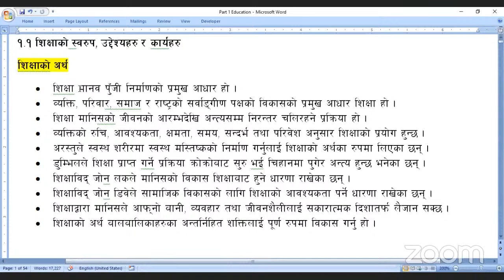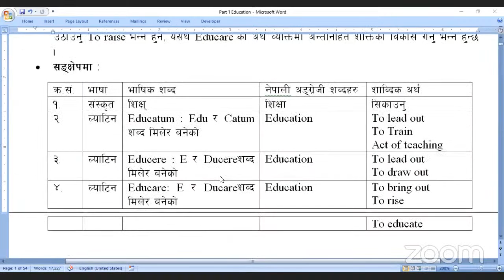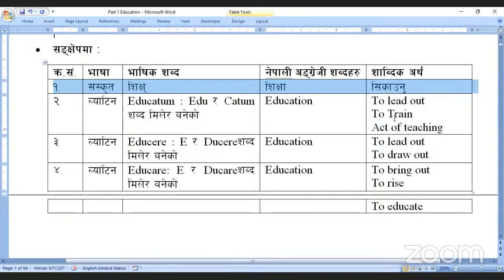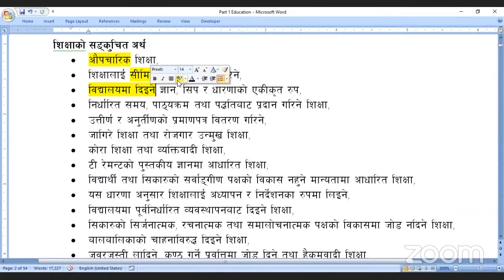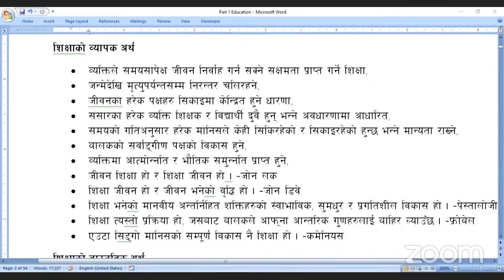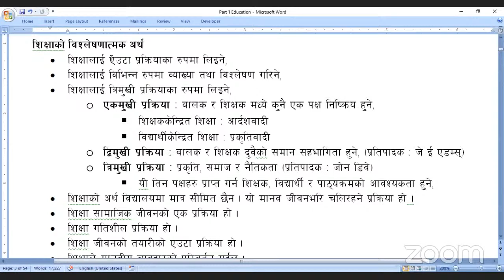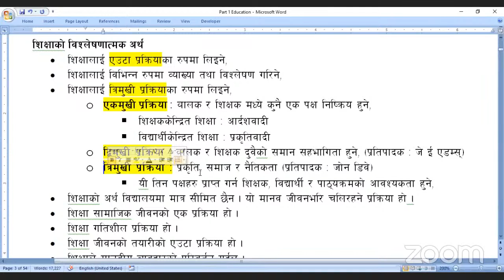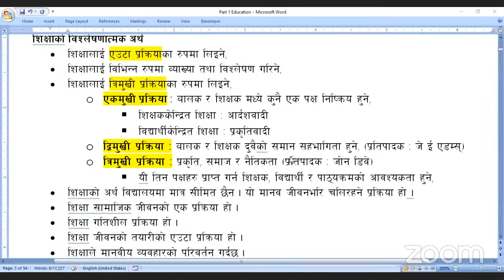TSC - Pra. Sa. Live Class By Krishna Sir | Edusoft Academy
About Edusoft Academy:
Edusoft Academy conducts best online classes for:
1. Nepal Police online class and offline class
2. Lok Sewa Adhikrit online class and offline class
3.  Lok Sewa NA.SU online class and offline class
4.  Lok Sewa Kharidar online class and offline class
5.  TSC online class and offline class